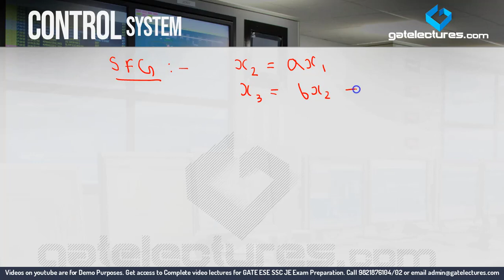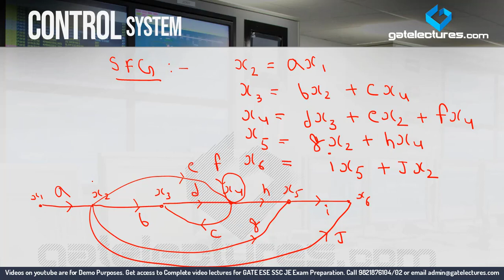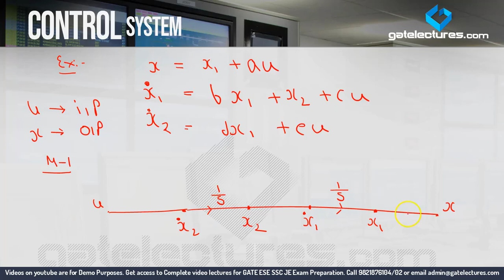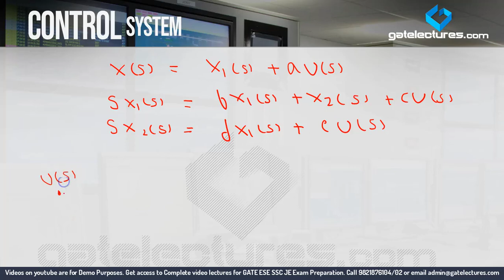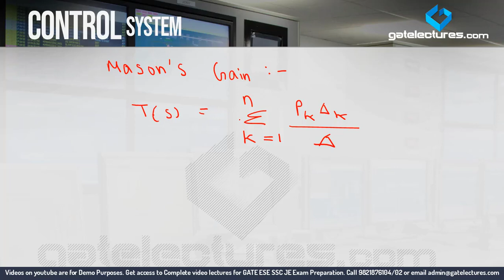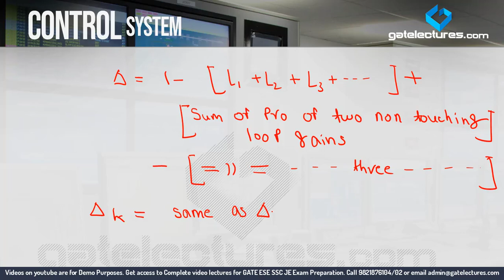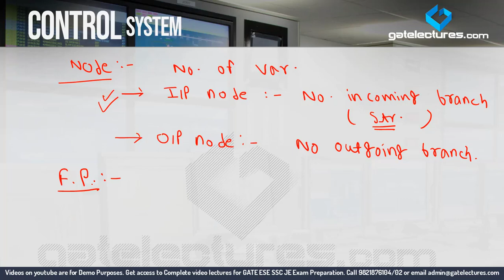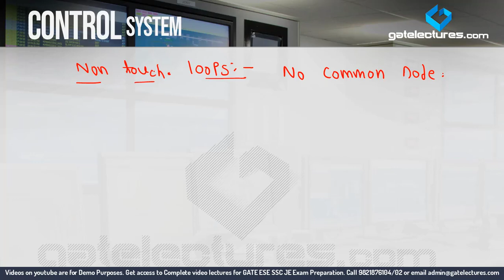Control System 05 Signal flow graph (In Hindi)